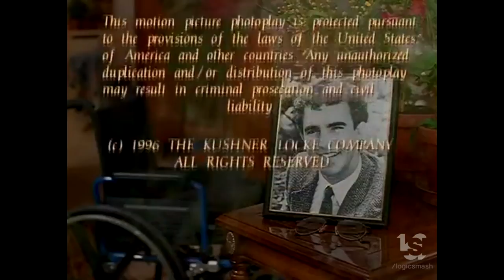Tetrahedron Productions/Patricia Clifford Productions/Kushner Locke Company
This is our Secondary Channel, LogicStock:
From " A Husband, A Wife & A Lover"